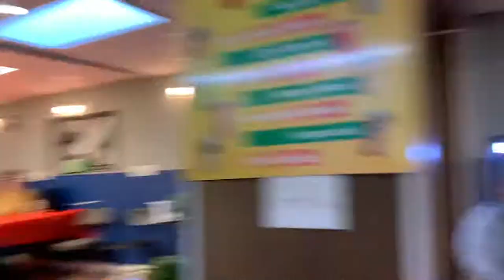April 15, 2021